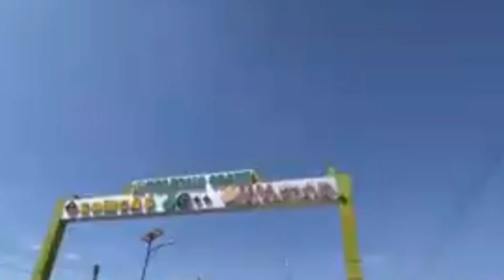Deg Deg Xaalka Magaalada Laascaanood Ee Caawa Qaabka Somaliland u Dishay Dhalinyaro,Dagaal wayn.